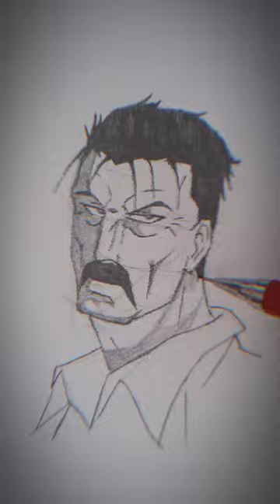How to Draw King Bradley.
BAD TRIP MUSIC,GREEN ORXNGE, SEND 1 - S.X.N.D N.X.D.E.S